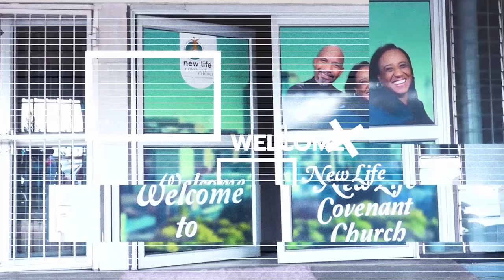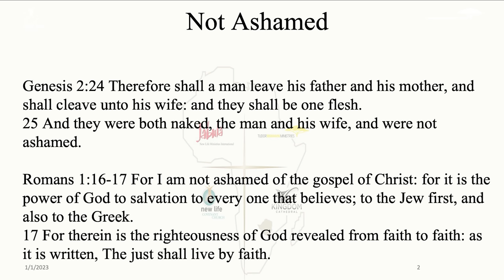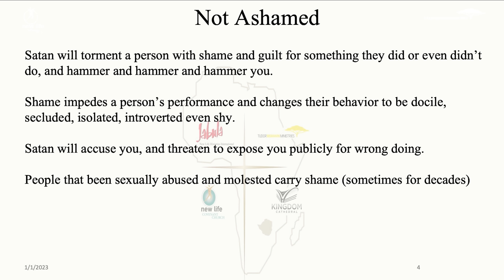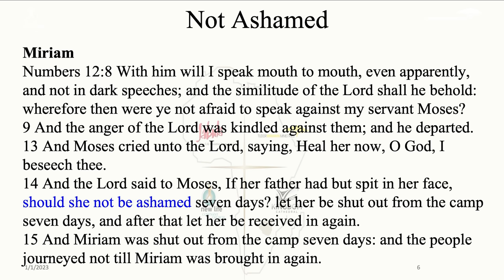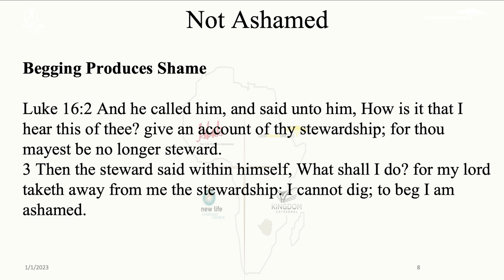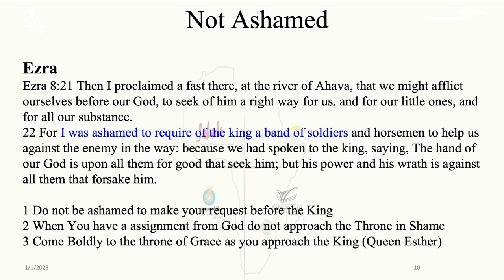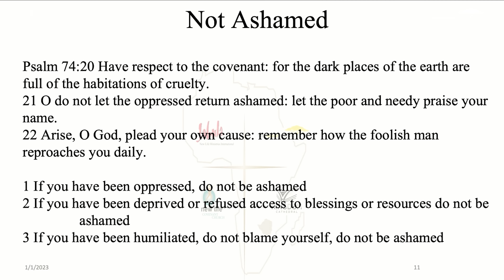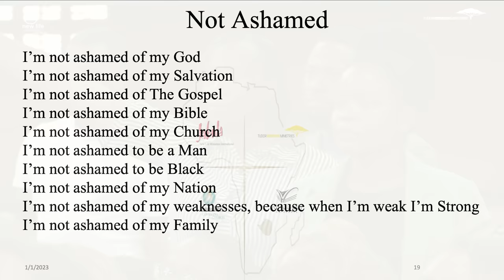Bishop Tudor Bismark || GROW: Not Ashamed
Rebroadcast Service of 1st January 2023